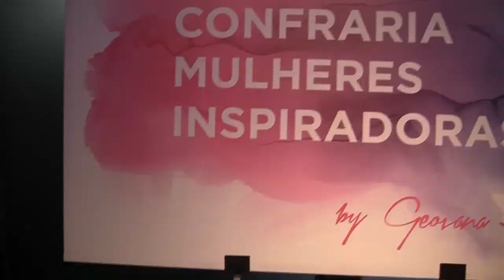Mulheres fortes que inspiram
Júlia Pereira foi até o evento confraria mulheres inspiradoras e conversou com um grupo de mulheres empoderadas, líderes no mercado de trabalho e que fazem acontecer.

Siga no Instagram: @juliapereira